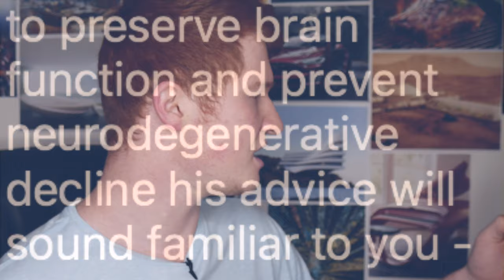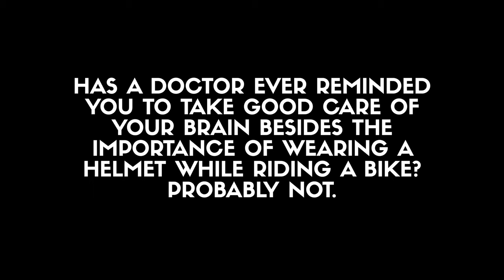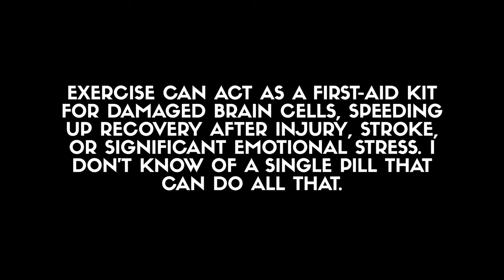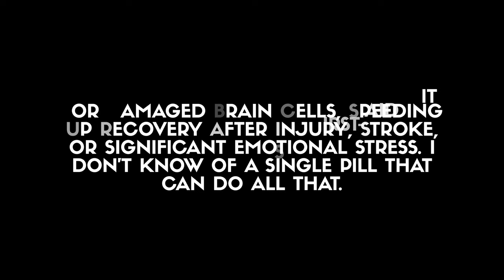Keep Sharp by Dr. Sanjay Gupta | Book Review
Other books mentioned in this video:
Why We Sleep by Matthew Walker
Brain Maker by David Perlmutter

Here is my brief review and summary of the book Keep Sharp by Dr. Sanjay Gupta about how to build a better brain at any age.

40 OF MY FAVORITE BOOKS 📚 (And WHY I Think You Should Read Them!): 🤓